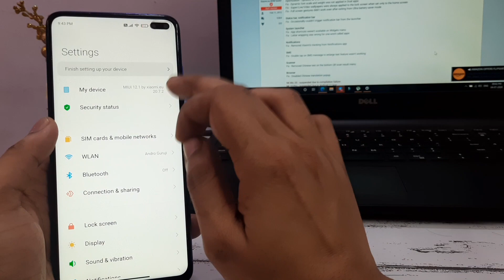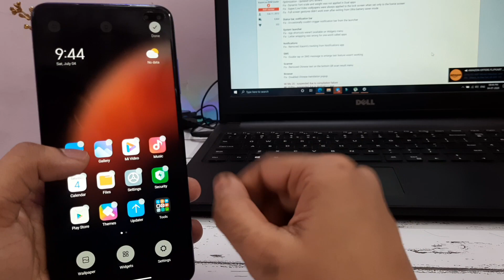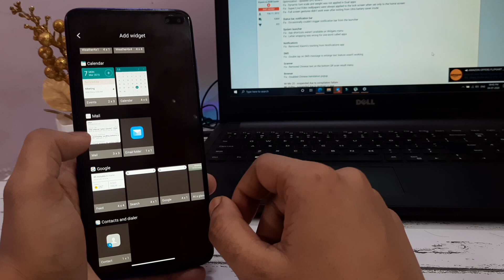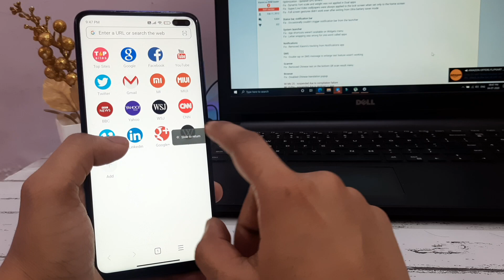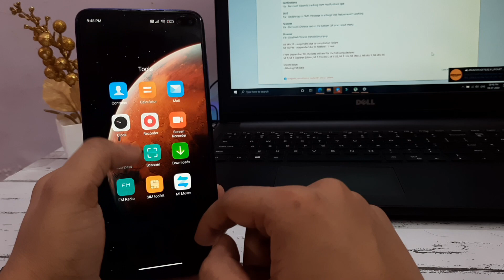MIUI 12 20.7.2 & 20.7.3 | CHANGELOG | OPTIMIZED GAMING PERFORMANCE | MIUI 12 EU BETA ROM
CHANGELOG

System
Optimization - Updated Bluetooth protocol for unlocking screen by Mi Watch support (Redmi K30 Pro)
Optimization - Updated Android Security Patch to July 2020 (most of devices)
Optimization - Updated GPU drivers
Fix - Dynamic font scale and weight was not applied in Dual apps
Fix - Super/Live/Video wallpapers were always applied to the lock screen when set only to the home screen
Fix - Full screen gestures didn't work even after exiting from Ultra battery saver mode

Status bar, notification bar
Fix - Occasionally couldn't trigger notification bar from the launcher

System launcher
Fix - App shortcuts weren't available on Widgets menu
Fix - Letter wrapping was wrong for one-word called apps

Notifications
Fix - Removed Xiaomi's tracking from Notifications app

SMS
Fix - Double tap on SMS message to enlarge text feature wasn't working

Scanner
Fix - Removed Chinese text on the bottom QR scan result menu

Browser
Fix - Disabled Chinese translation popup

Mi Mix 2S - suspended due to compilation failure
Mi 10/Pro - suspended due to Android 11 test

From September 5th, the beta will end for the following devices:
Mi 8, Mi 8 Explorer Edition, Mi 8 Pro (UD), Mi 8 SE, Mi 8 Lite, Mi Max 3, Mi Mix 3, Mi Mix 2S

known issue:
- Missing FM radio

New Mic Complete set
MY Old Mic
Camera Samsung Galaxy M30s

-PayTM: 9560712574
-googlepay - androguruji@dbs
👥 SOCIAL PLATFORMS